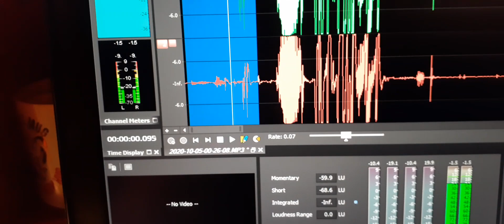12. My son’s EVP tells me “Dad hear better”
I had made two other recordings and was not hearing again. I though that he left but then I heard this. I must have been overlooking his EVPs.